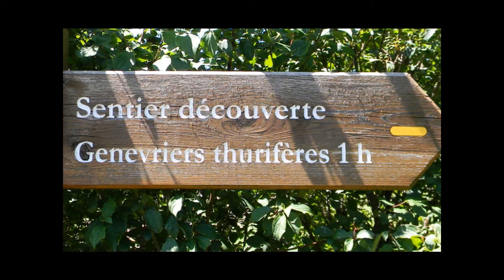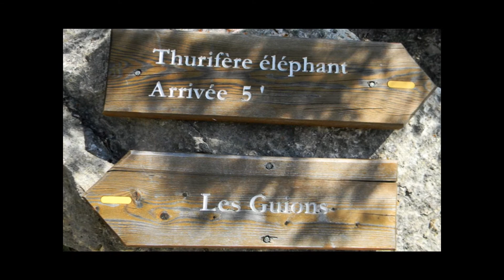Homo Radix | Juniperus thurifera di Saint Crepin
A 28 km da Briançon c'è un bosco di ginepri arroccato sul fianco di una collina. Un'ascesa di mezz'ora in un paesaggio lunare conduce ai piedi del grande ginepro millenario, l'Elephant come lo chiamano i francesi. Uno dei più spettacolari alberi di Francia.